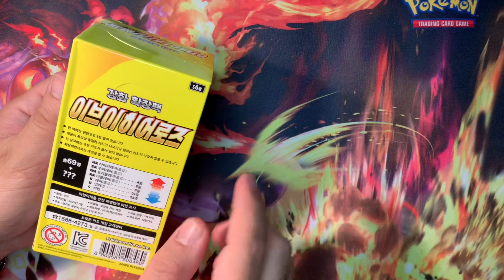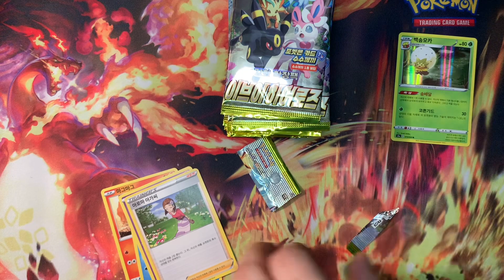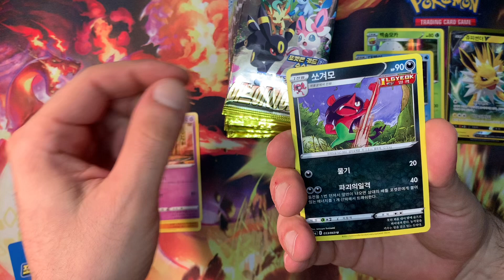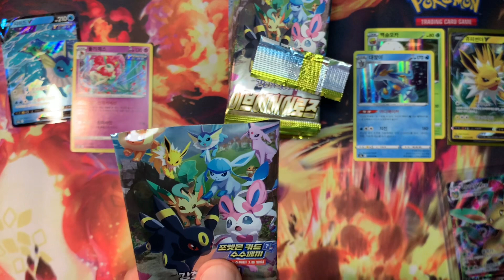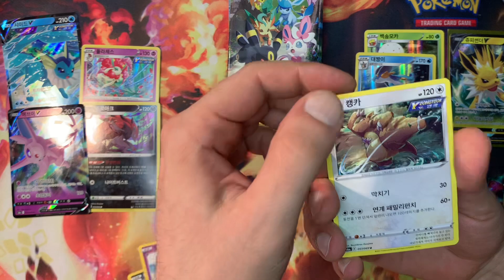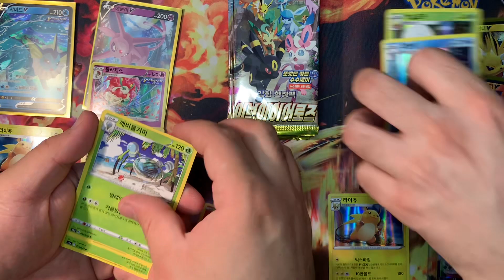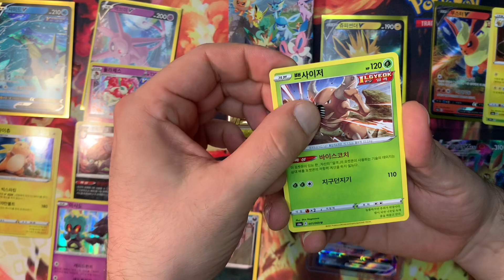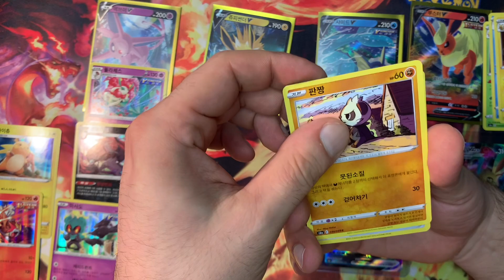Eevee Heroes Koreanisch Opening (Road to Nachtara/ Umbreon)